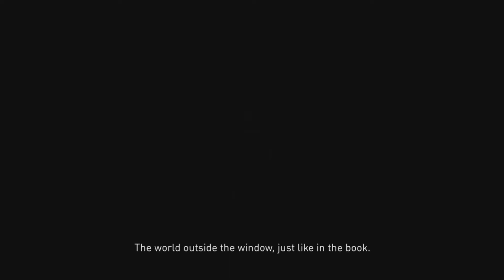Gravity Rush 2 [Part 56] - Castle Of Sand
God royalty is dull. Same thing day in and day out. It's like i'm playing Fable 3 again. only with more boring routines and more lies and evil plans in the background.
Actually come to think of it it's EXACTLY like Fable 3. Damn you Peter Molyneux.